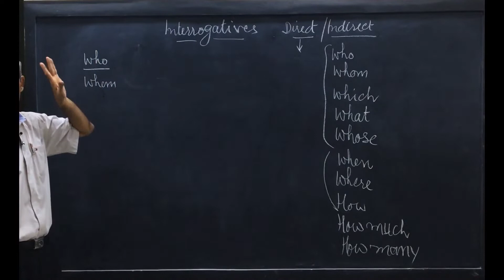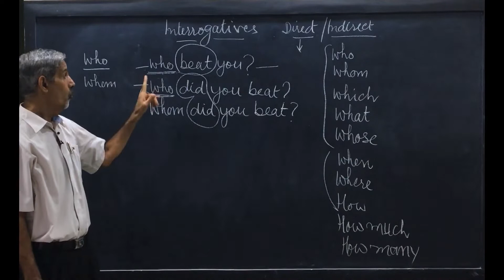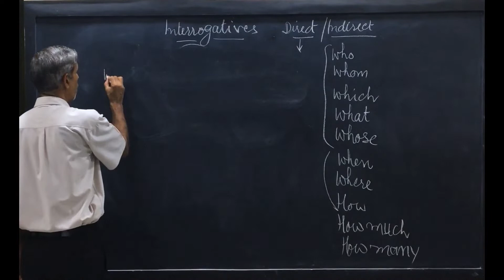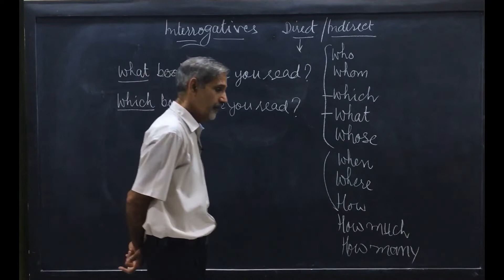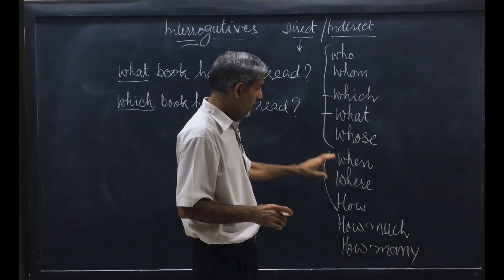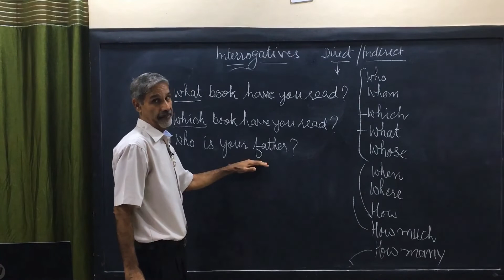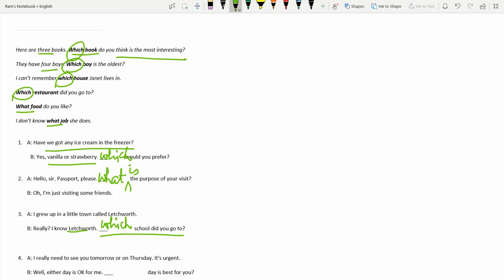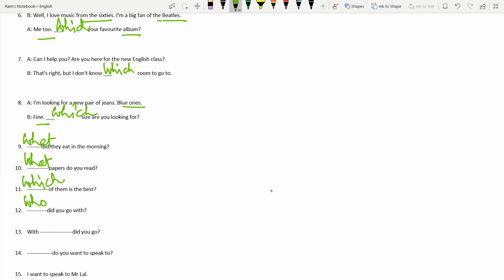अंग्रेजी सीखें: Interrogative Pronouns and Interrogative Adverbs with Practice Exercise